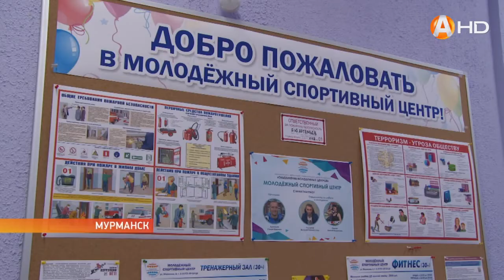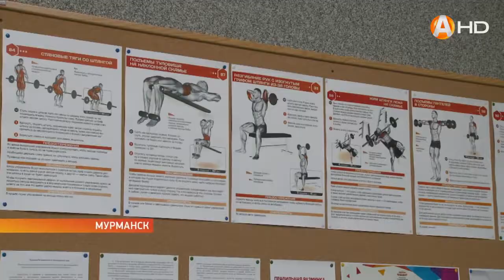Молодёжный спортивный цент открылся после ремонта на улице Миронова